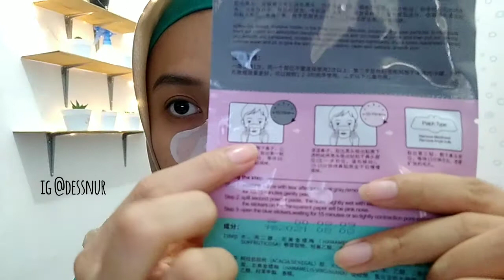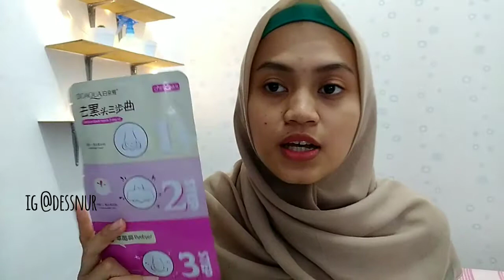REVIEW BIOAQUA BLACKHEAD REMOVER | dessnur